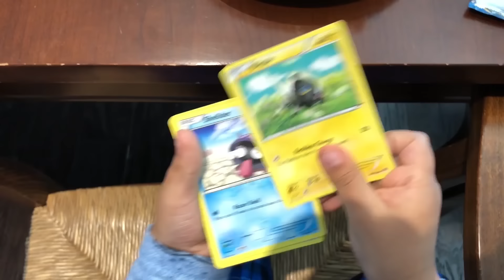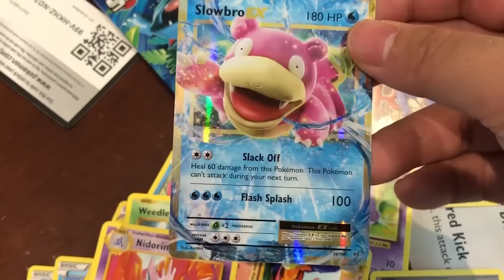Bebés gemelos que ven nieve por primera vez con la familia Kaji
¡Bebés gemelos que ven nieve por primera vez con la familia Kaji! ¡Es la primera vez que Emma y Kate ven y tocan nieve! ¿Tienen nieve donde viven?